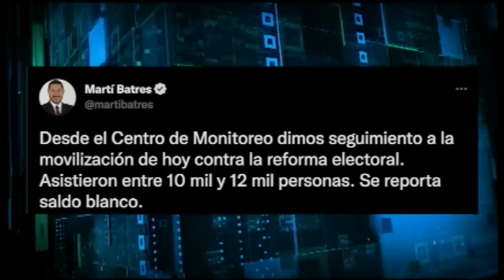¿Quién perdió y quién ganó en las redes sobre la marcha por el INE?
Federico Arreola García, director adjunto de SDP Noticias, analiza cuáles fueron las tendencias en redes ante la marcha en defensa por el INE.